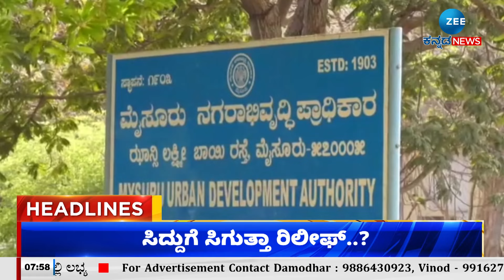ZEE KANNADA NEWS 8 AM HEADLINES (02/09/2024)